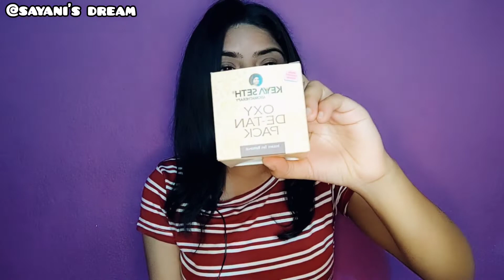|| Keya Seth Aromatherapy Oxy De-Tan Pack || Remove Tan In Just 20 Minutes ||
|| Keya Seth Aromatherapy Oxy De-Tan Pack || Remove Tan Instantly In Just 20 Minutes ||

Today l'm going to share a review video on keya seth aromatherapy Oxy De-Tan Pack.Watch the video till the end.

Link to purchase 👇

flipkart:
Take a look at this KEYA SETH AROMATHERAPY Oxy De Tan Removal for Glowing&Lighting oil Control, Anti Acne&Pimples Blemishes Pigmentation De Tan pack for Face&Body-No Ammonia & Blech. on Flipkart

👉Product prize:
     Net wt. - 50 mg.
     Rs. - 250/-

keyword search 👇

Keya seth
keya seth product
keya seth aromatherapy
keya seth Oxy De-Tan pack
keya seth De-Tan pack
skin brightening toner
remove tan instantly
brighten skin tone
how to remove tan
sun tan remove instantly
sayani's dream

see u soon my next video